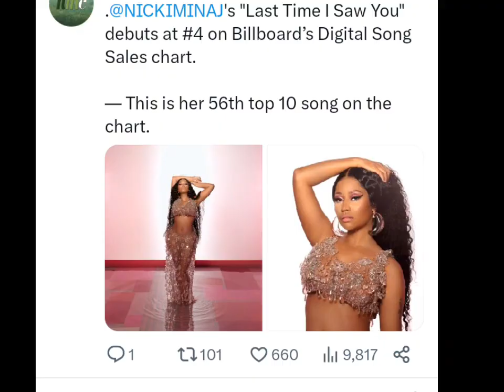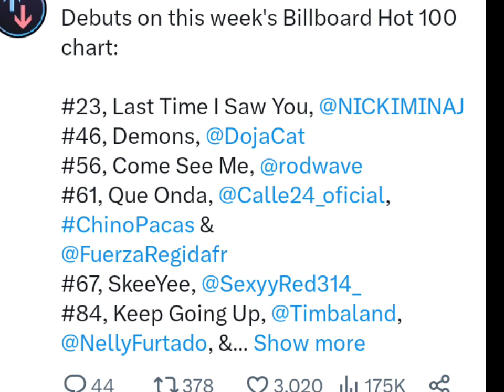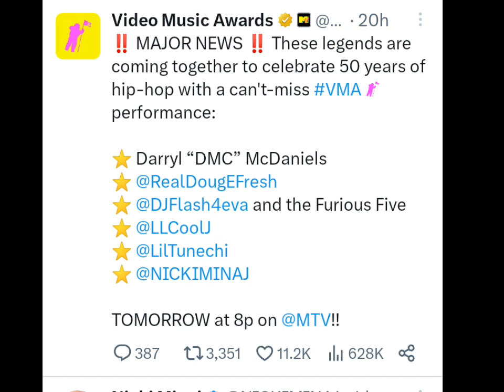VMAS REJECTS Cardi B PERFORMX AT HIP-HOP #50 AT VMAS BUT CHOSE Nicki | Nicki#23|Doja & Cardi Collab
Hey My Little Truffles it's  Kylia Black

My Channel is a Safe place to EXPOSE & Give SASSY COMMENTARY On what's going on in the Pop Culture World in a Lively,Bold,Speculative And Optionative Manner.
So Please don't Hate or Troll its all about good energy and Entertainment 💞
So Let's Get Into the Mess.